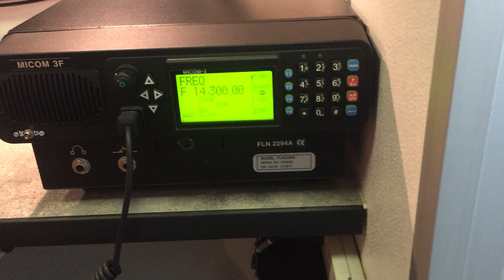Micom 3F Programming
Short video to demo entering/changing freqs on a Micom 3F.